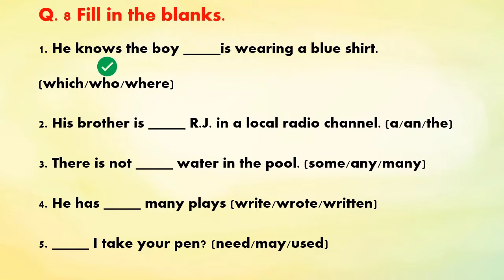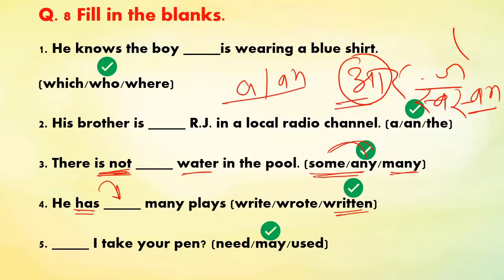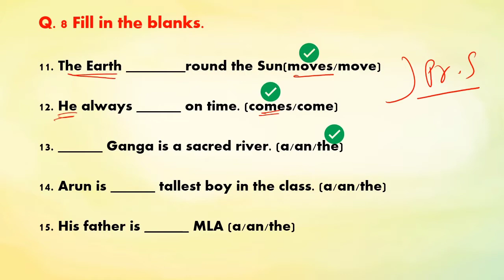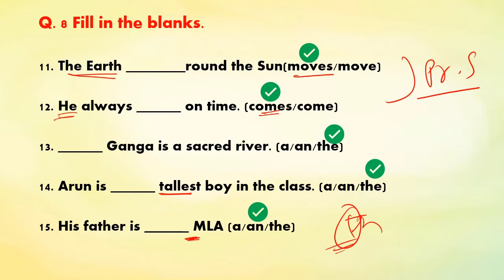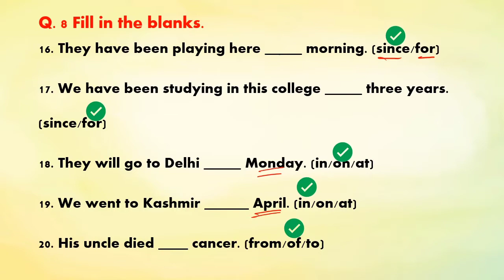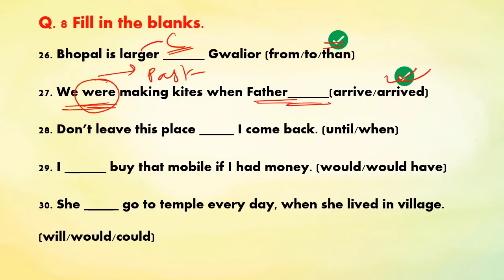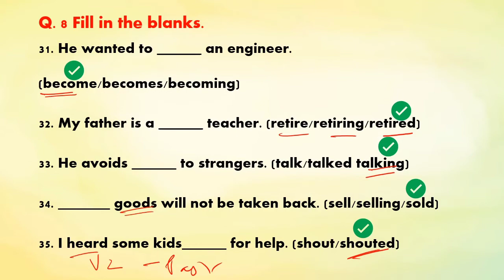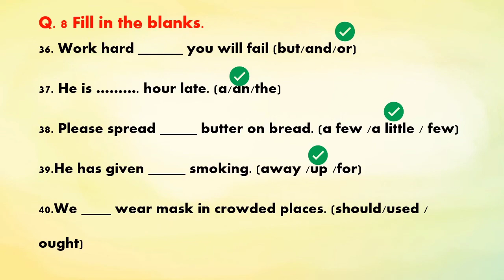Question Bank Solution Class 10 English MP Board | प्रश्न बैंक का हल कक्षा १० वीं Section C Grammar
mp board 10th english important questions
question bank of class 10 mp board 2022
question bank solution of class 10 mp board
question bank se kitna ayega?

आवश्यक स्टडी मटेरियल
Important Study Matarial

Class - 12th

Subject - English

🔆Section - C (10 Marks)🔆

ये सभी videos आपके काम आएंगी
🙏🙏कृपया अपने दोस्तों के साथ इसे साझा करें🙏🙏